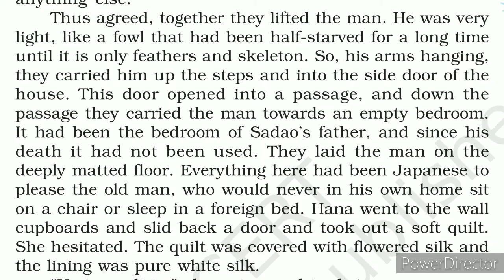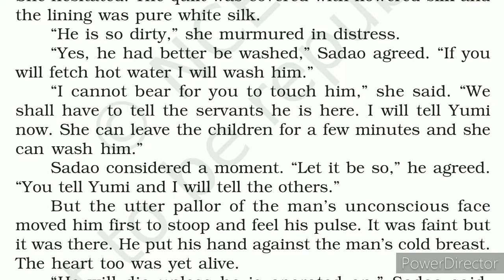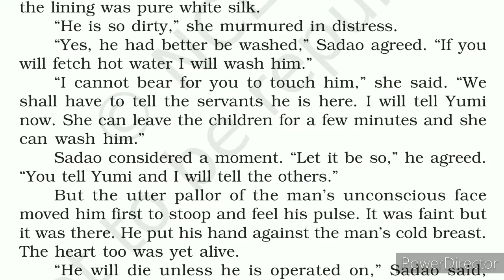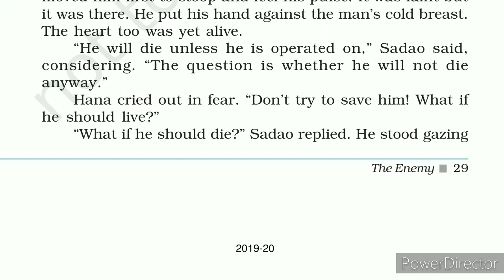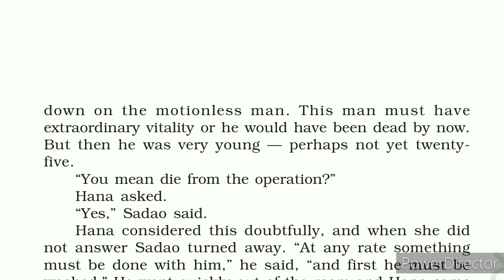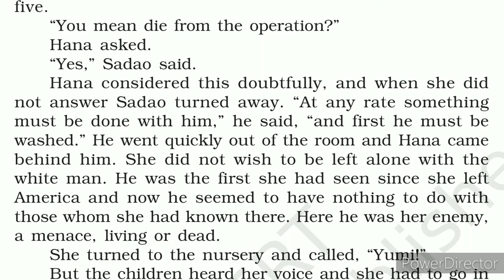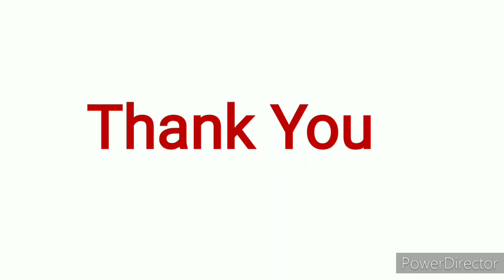Video 6 on The Enemy (Vistas) by Sanjeev Panday